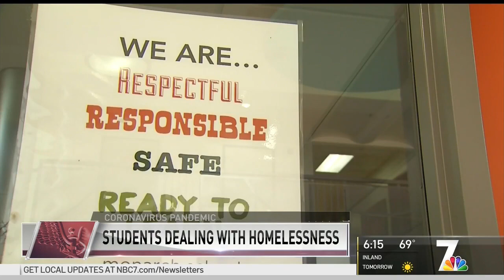Monarch School Receives Grant From The San Diego Foundation- on NBC 7 ( 6 PM News)